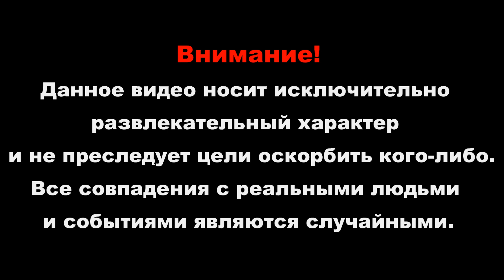Тролличьи тропы_01. Дурацкая экспедиция/Поход, пельмени, печь-щепочница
Видео из старых запасников 2017 года. Небольшой поход выходного дня с товарищем. Весна, ручьи, пельмени на печке-щепочнице  и немного юмора!